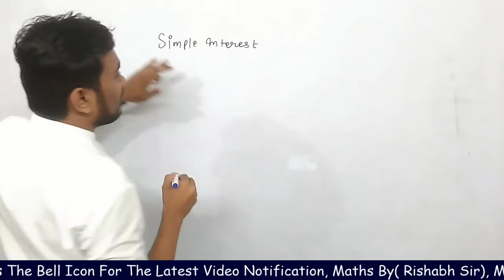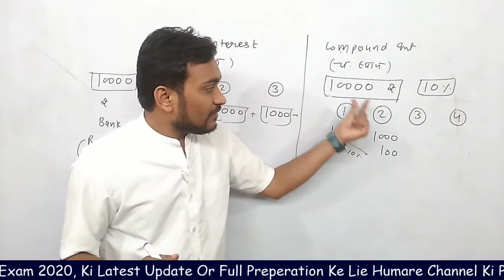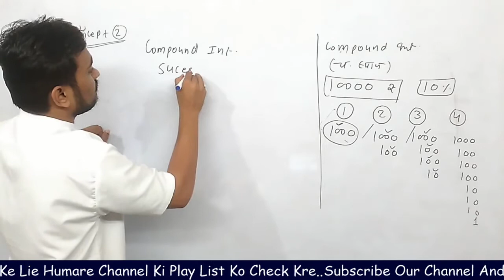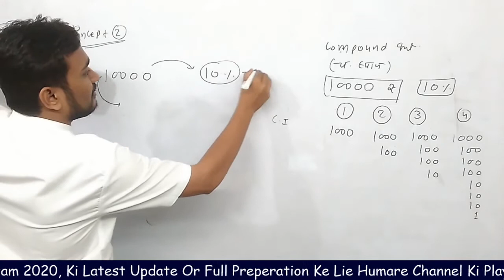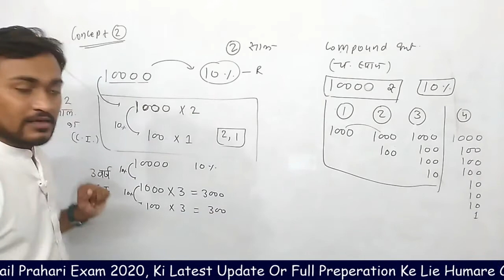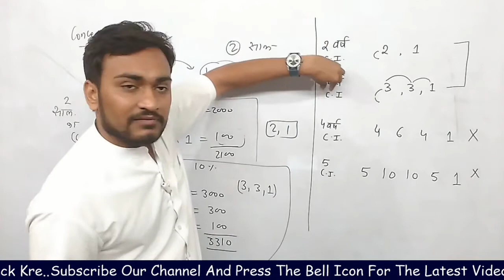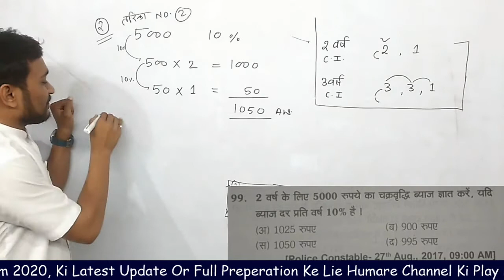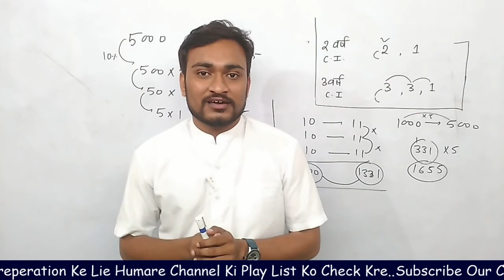Maths Lecture No.27 compound interest MP Jail prahari vacancy 2020,tricks, (चक्रवृद्धि ब्याज), mpsi,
Maths Lecture No.27 simple interest MP Jail prahari vacancy 2020,tricks, (साधारण ब्याज), mpsi,

MP Jail prahari vacancy 2020 (संपूर्ण तैयारी )  mppeb latest news  MP Jail prahari vacancy 2020,

Maths Class by Rishabh sir
simple interest
Maths MP Jail prahari vacancy 2020
mpsi2020
mpconstable 2020,